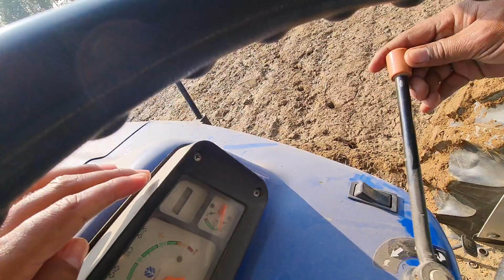55 hp के दो ट्रैक्टरों का मुकाबला 🔥🔥( पार्ट 1)